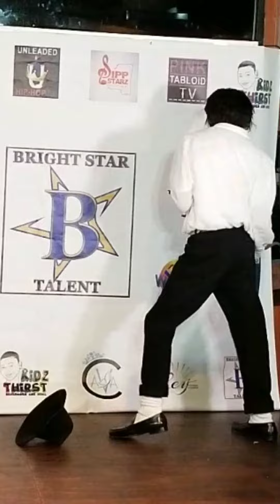Michael Jackson pyt live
Live at the tavern in Atlanta ga.